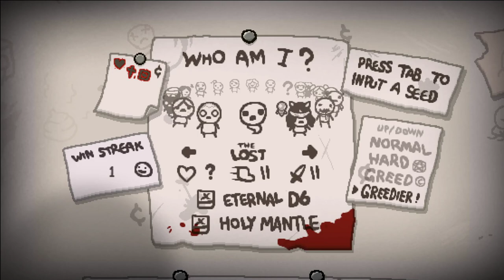[64] Schild, Schwert oder Schaden? || The Binding of Isaac – Repentance